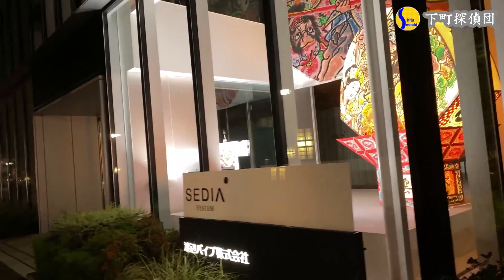1025★夜の錦糸町に煌く一筋の光、この輝きを探るとそれは名物の灯りのフェスティバル